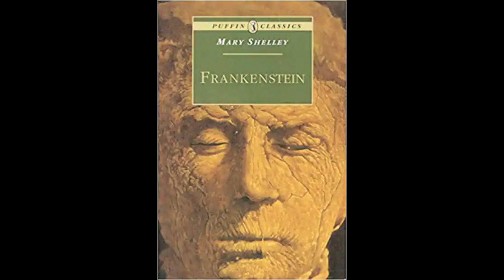Face to Face - Rona Munro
Eddie talks to New and Classic Doctor Who writer Rona Munro.  From her recent work on Frankenstein back to her Doctor Who Stories (Eaters of the Light and the last classic runs story: Survival) and how they came about.  They also talk about gender politics in Doctor Who, just how does having a female Doctor change the dynamic?